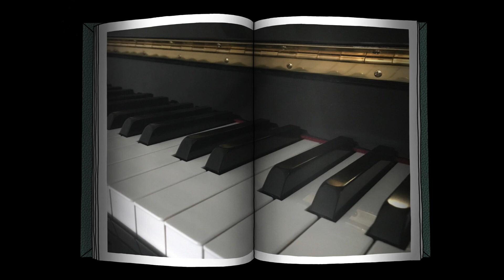Faceless Music Diary – Step by Step II (PIANO| original song)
Hey there! I’m finally uploading a new song. Well, it’s not that new, because it’s a second version of "Step by Step“. This time I’ve recorded all the tracks with my piano.